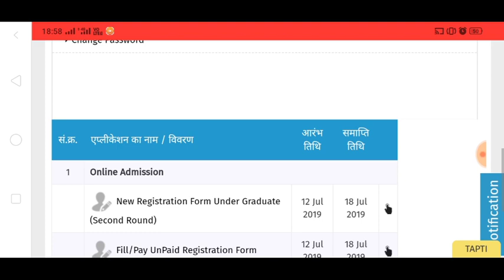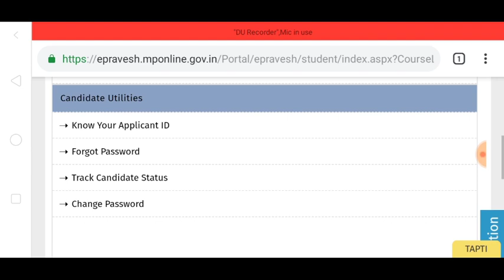COLLEGE REGISTRATION 2ND ROUND STARTS जल्दी करें आवेदन। MP COLLEGE COUNSELLING 2019 COURSES